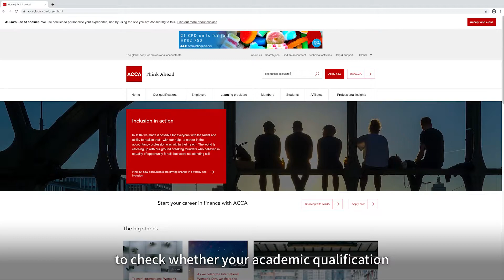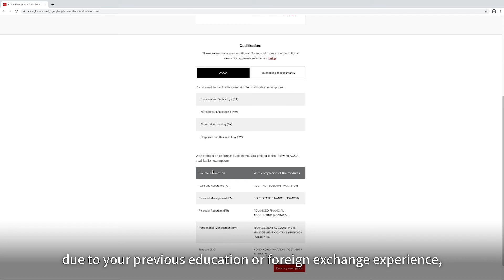如何查閱你的ACCA試卷豁免 (How to check your ACCA exemptions)